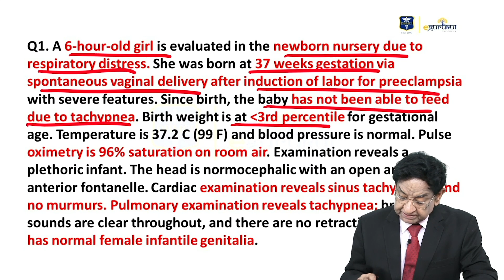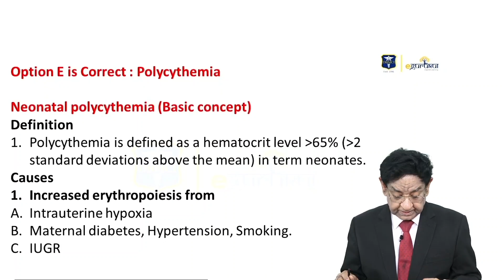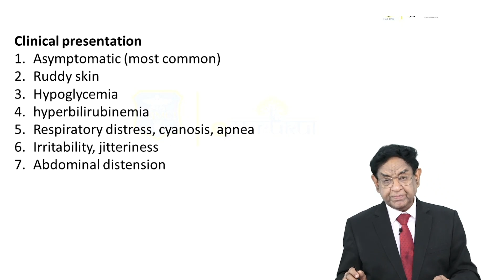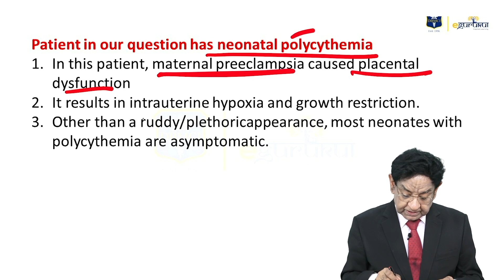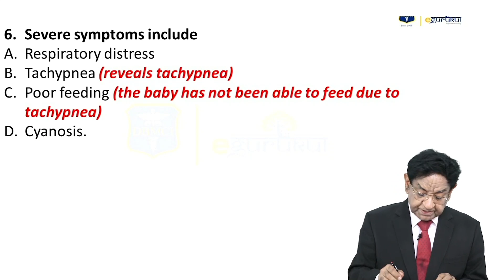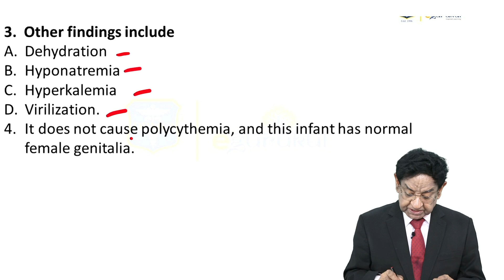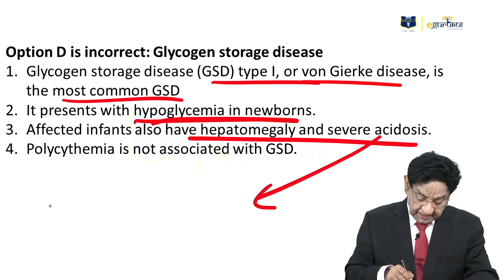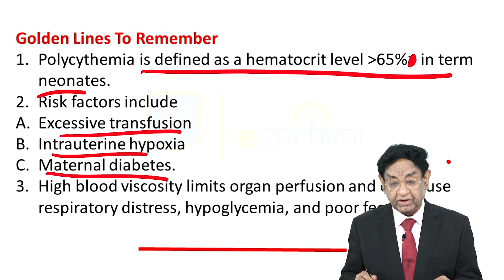MRCP Part 1 | HEMATOLOGY TEST 29 | Dr Mukesh Bhatia | DBMCI | eGurukul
Now cracking MRCP Part 1 & Part 2 is made easier with this special course made exclusively for MRCP aspirants.

Inclusions:-
📌350+ hours of Pre-recorded lectures
📌400 Test & Discussion
📌20 Full syllabus Mock Tests with written explanatory answers
📌Personalized Mentoring
📌Doubt clearing platform